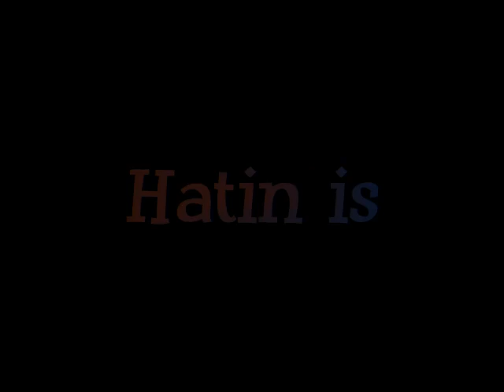Party Rock Anthem- Horses